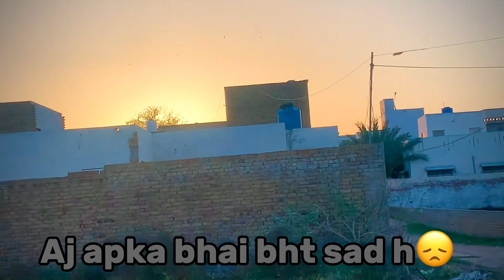Sad moment for me😓 Because boss is no more with me 💔 carslover new youtube support ♥️🤍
Assalam o Alikum friends i hope you all are doing well and spending your good days …. The most precious Ramadan days Alhamdulillah… May Allah bless all of with good health and happiness in this month…  🤍